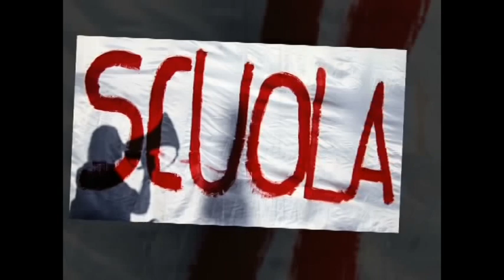Canale 695 Rubrica Spazio Scuola 04 05 2021